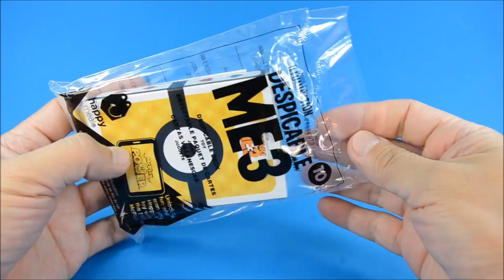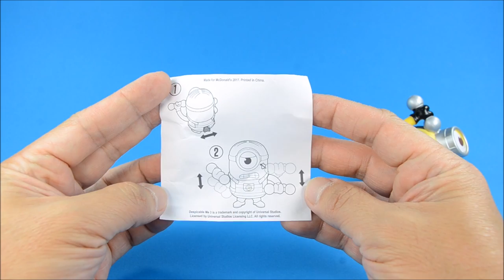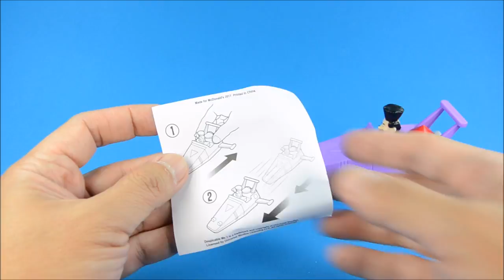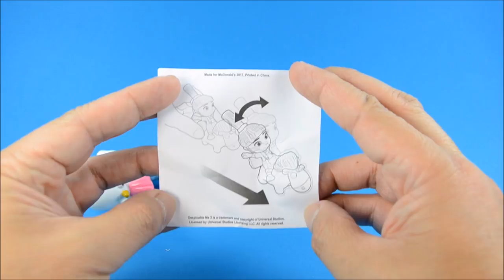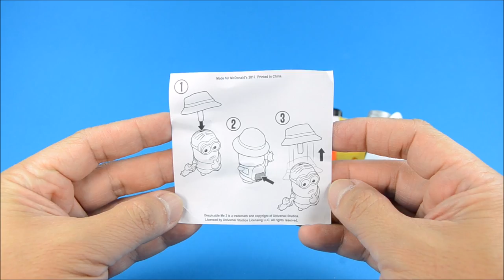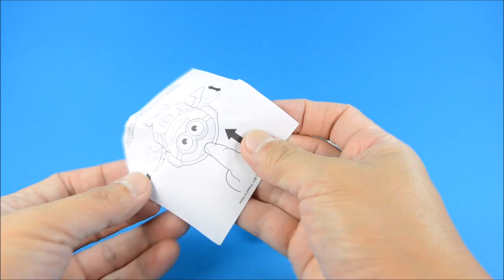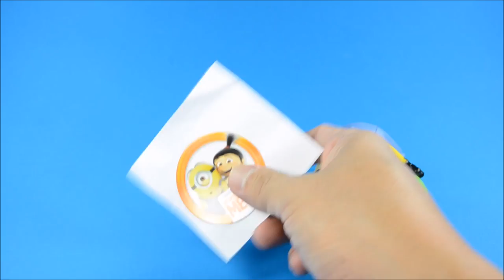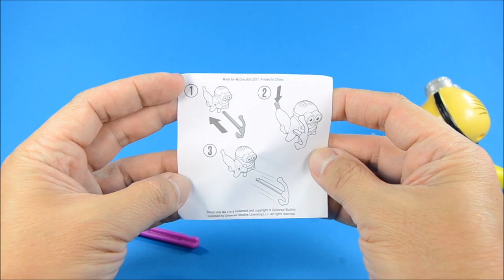Despicable Me 3 McDonald's 2017 Happy Meal Minion Mania Complete Set w/ Gru Dru & Agnes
Despicable Me 3 McDonald's 2017 Happy Meal Minion Mania Complete Set
#1 Banana Launcher Minion
#2 Rocket Racer Minion
#3 Groovin' Minion
#4 Gru's Hydrocycle
#5 Crab Bite Minion
#6 Agnes' Rockin' Unicorn
#7 Bratt's Rad Speedboat
#8 Pumping Iron Minion
#9 Pass The Minion
#10 Despicable Deck
#11 Hilarious Hockey Minion
#12 Banana Flipper Minion